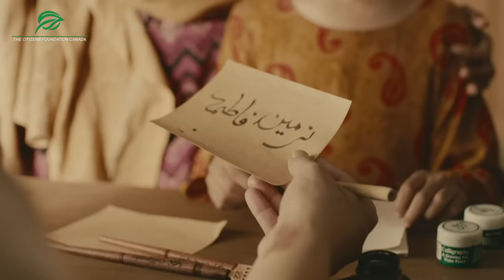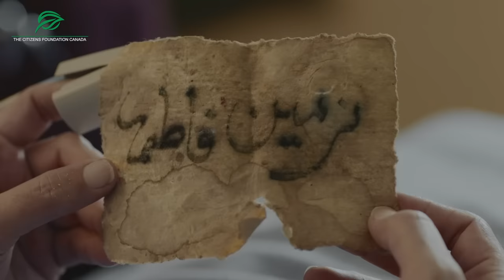Change Begins with Education | Transform lives with your Zakat - Canada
Quality education can change the trajectory of a child's life.

It gives underprivileged children a fair chance to break free from the vicious cycles of poverty, find self-reliance and steer their families, communities and country from crisis to progress.

In the 28 years of our journey, we have witnessed the lives of thousands of TCF alumni transform through education.

Today, more than 22 million out-of-school children in Pakistan still await the life-changing gift of education.

This Ramadan, please give your Zakat to educate and help change lives